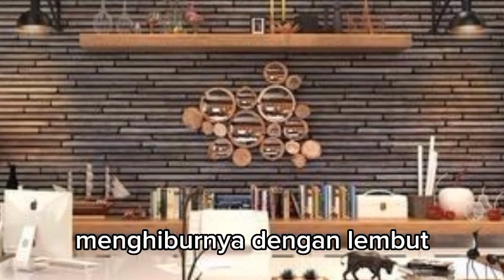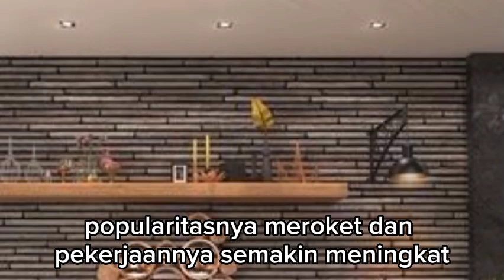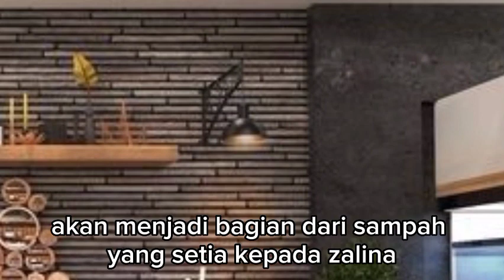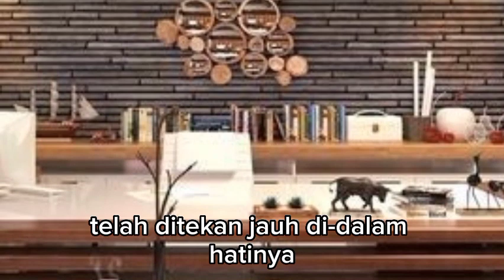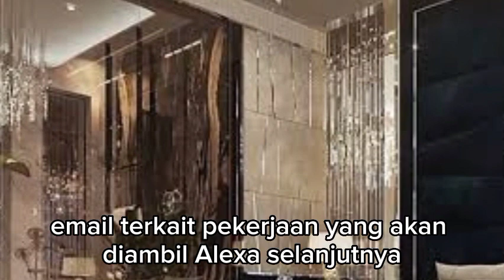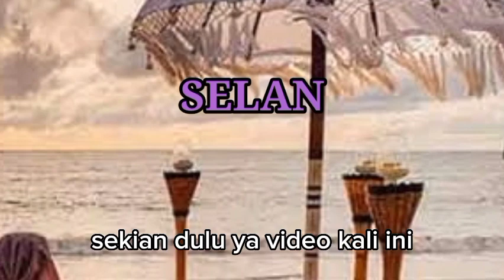ZALINA MEERA AKAN MENGADAKAN KONFERENSI PERS BERSAMA RISKI !!! dendam sang mantan eps 143